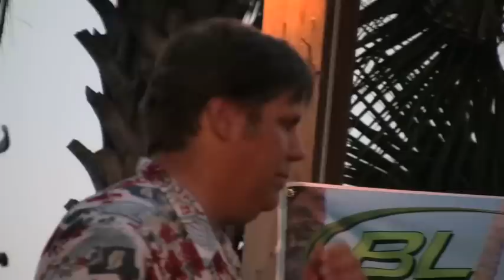SUMMER BASH 2008 - Fake Neil Diamond - "Sweet Hardline"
The fake Neil Diamond performs "Sweet Hardline" at Summer Bash 2008.